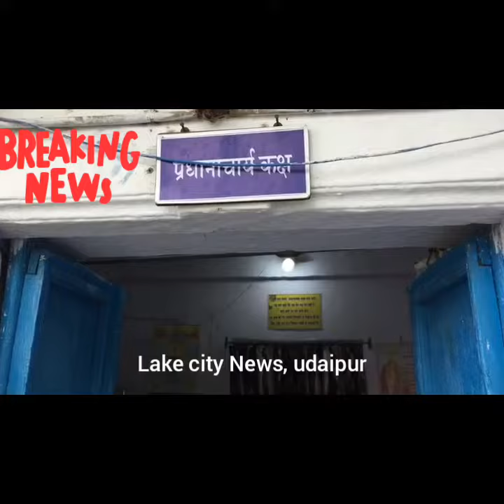Lake city News पूर्व राजघराना विवादों में ,स्कूल की जमीन अपने नाम बताने को लेकर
पूर्व राजघराना आया विवादों में ,स्कूल की जमीन अपने नाम बताने को लेकर ,गाँववासी व् राजपरिवार हुआ आमने सामने

(संजय खोखावत )
लेकसिटी न्यूज़ @उदयपुर | राणा महाराणाओं के काल से ही तीतरडी क्षेत्र में पहाड़ी पर बने गढ़ के सामने की जमीन का विवाद करीब 30 वर्षो से चल रहा है लेकिन मामला सुलट नही पाया ,लेकिन आखिरकार ऐसी घटना घटित हुई की जिससे पुरे गाँववासी एक हो गए और पूर्व राजपरिवार के विरोध में उतर आये | दरअसल मामला गढ़ के नजदीक बनी राजकीय स्कूल से शुरू हुआ , हुआ यु की स्कूल में अध्यनरत एक बालिका व् शिक्षक को गढ़ के पालतू कुत्ते ने काट लिया और मामला स्कूल के बाउंड्री को लेकर खड़ा हो गया की आखिरकार बच्चे जिस मैदान में खेलते है स्वतंत्रता दिवस से लेकर गणतंत्र दिवस के आयोजन होते है उस जमीन पर राजपरिवार के कुत्ते कैसे घूम सकते है और इंसानो के काटने की यह छठी घटना है जिससे गाँव व् स्कूल प्रशासन में खासा रोष व्याप्त है ,बस इस बात को लेकर जब मैदान किसका है रिकॉर्ड मंगवाया गया तो जमीन स्कूल के नाम दर्ज दिखाई गयी सरकारी खाते में , इससे पूर्व इस जमीन को लेकर पूर्व राजपरिवार अपना हक जमाता आया है | मोके पर जब पटवारी ,सचिव ,सरपंच, थानाधिकारी पहुचे तो जमीन स्कूल के खाते में बताई गयी , 4 घण्टो तक चले इस विवाद में पूर्व राजघराने के मेजर राघव राज सिंह ने गांव वालो पर बन्दूक से उड़ाने की धमकी तक दे डाली इसके बाद गांववासी भड़क गए और थाने के जाप्ता मय थानाधिकारी जीतेन्द्र आंचलिया ,सचिव ,पटवारी बाबू लाल , सरपंच प्रतिनिधि भगवन लाल गमेती ,प स सदस्य मनोहर सिंह सिसोदिया मोके पर पहुचे व् मौका देख तुरन्त कार्रवाई करते हुए जेसीबी से मैदान की बाउंड्री पर खुदाई कर दी गयी | घण्टो तक चले इस मामले में गाँव के मोतबिर बड़े बुजुर्ग भी पहुच गए व् स्व . भीम सिंह जी का लिखा हुआ कागज बताया गया जो 1985 में लिखा गया था | जिसमें जमीन स्कूल के मैदान के लिए बताई गयी व् राजपरिवार के आने जाने के लिए रास्ता भी स्कूल से न होकर दूसरे छोर पर बताया गया था ,उस कागज में खुद मेजर राघव राज सिंह के दादा जी भीम सिंह जी के हस्ताक्षर तक किये गए है इसमें उन्होंने जमीन खेल के लिए देना बताया गया | इस दौरान प्रधायांपक श्रीमती माहेश्वरी उनका स्टाफ , क्षेत्र के सरपंच प्रतिनिधि , सचिव ,पटवारी , पंचायत समिति सदस्य मनोहर सिंह सिसोदिया , पूर्व मण्डी चैयरमेन मोड़ सिंह सिसोदिया , पूर्व शिक्षा समिति ओनर सिंह सिसोदिया , उपसरपंच राजेंद्र सिंह सिसोदिया , भगवन गमेती , नरेश वैष्णव नोबल सोसाइटी के अध्यक्ष फतेह सिंह देवड़ा ,थानाधिकारी जीतेन्द्र सिंह आंचलिया सहित कई लोग मौजूद रहे |